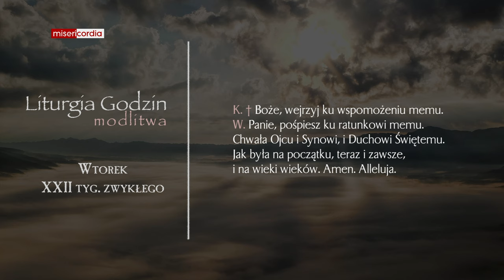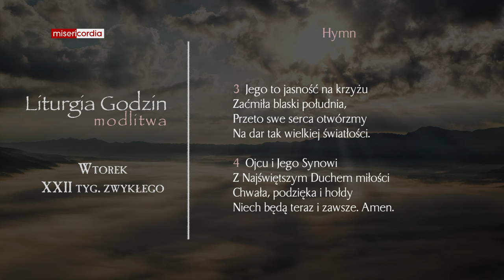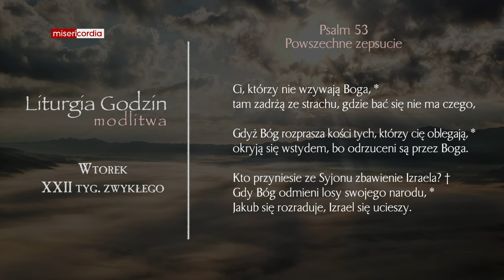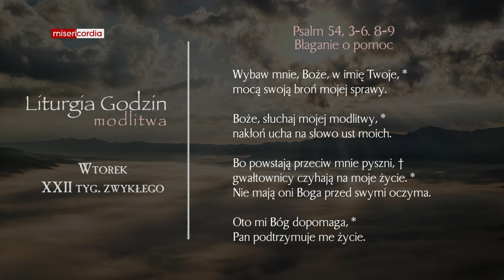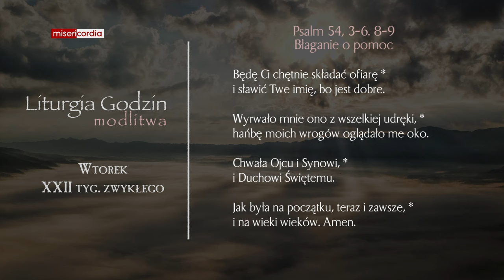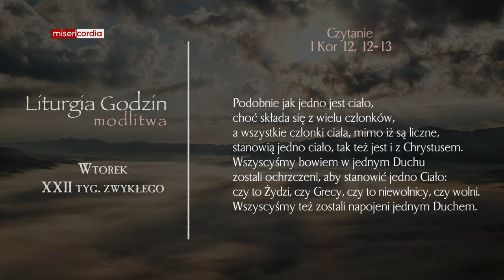Liturgia Godzin | Modlitwa Południowa | Wtorek, XXII tyg. zwykłego